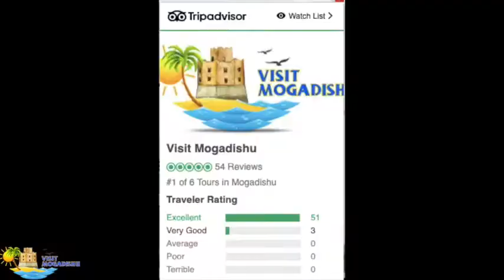🇸🇴 Mogadishus Top Destinations 2021 (Aerial View/Travel Tourism Guide)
Travel the world is a compilation of travel guides for anyone to access.
These guides are made by people all over the world to teach you what, where and when to travel.

Learn more about your dream destination.

Description from the creator:
Mogadishu lighthouse, fishmarket, Lido beach, Jazeera beach, Shanghai old city, Peace Park, camel camp, Black hawk down, Stadium, Pizza House, Monument of Unkown soldier and others are the top destinations that recent travelers much interested in to spend time with locals.